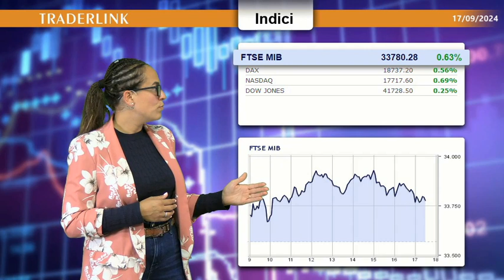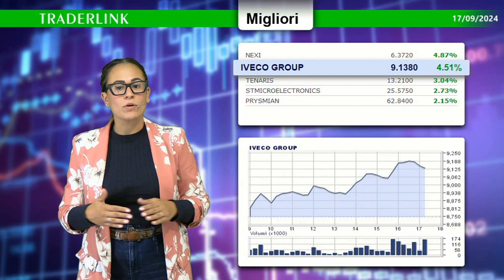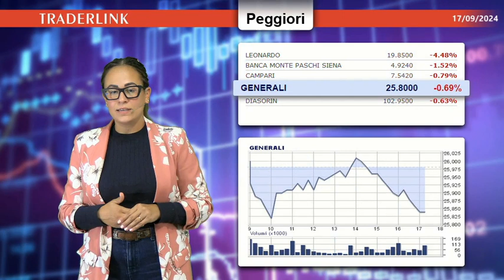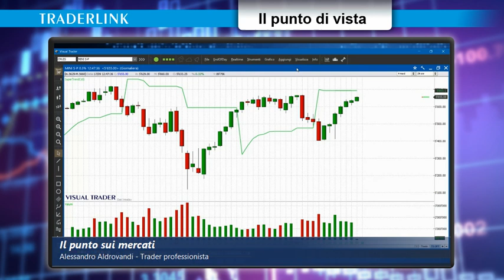Alessandro Aldrovandi: Mercati in fase rialzista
📈 Luci e ombre su dati macroeconomici, mentre si attende la FED.

I listini europei archiviano con una prevalenza di acquisti.

🏙️ Buone notizie da Wall Street: l'avvio è stato discreto e gli indici stanno viaggiando con rialzi frazionali.

🚗 Sul Ftse Mib primeggia Nexi con alcuni industriali.